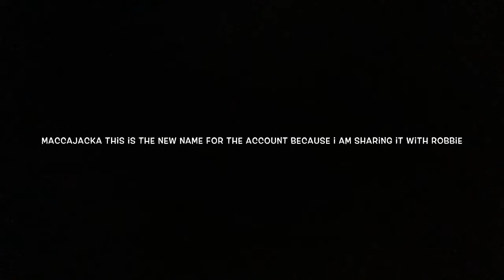Moped Track With Robbie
Just moved house sorry I haven't posted in a while